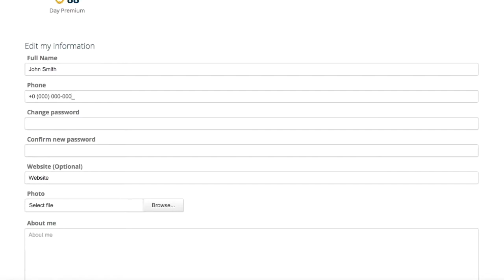How To Update Your Profile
A short video on how to update your QuantumListing profile